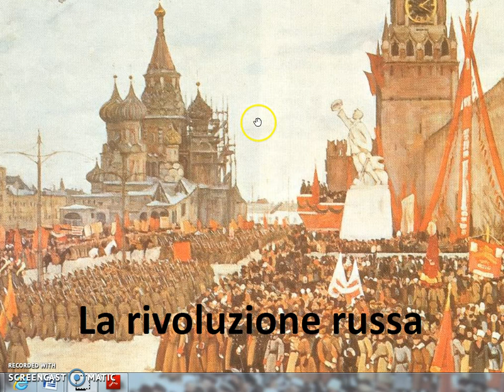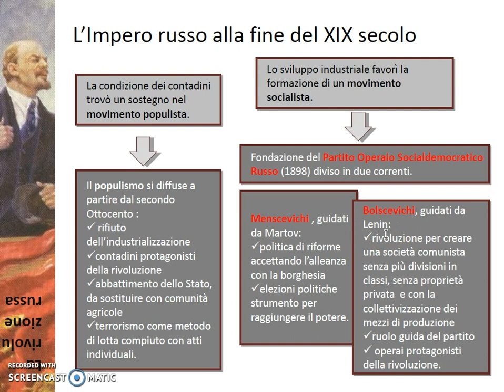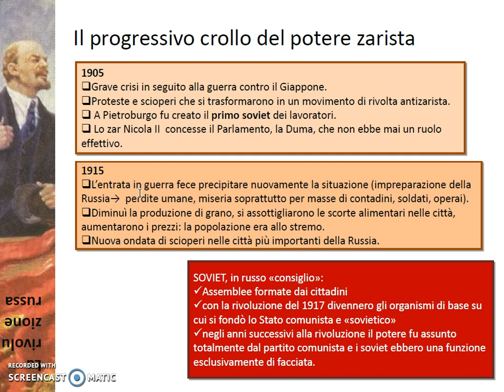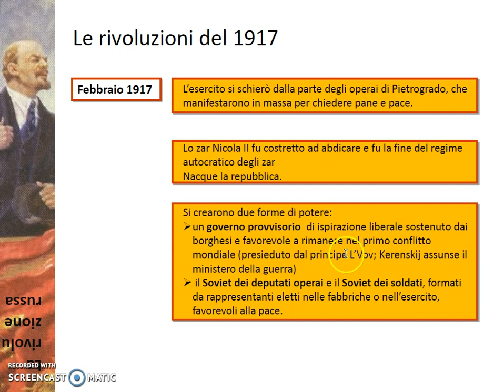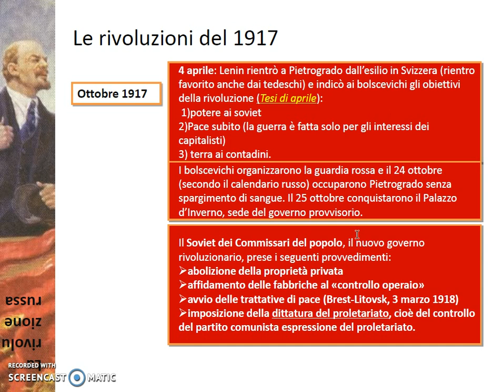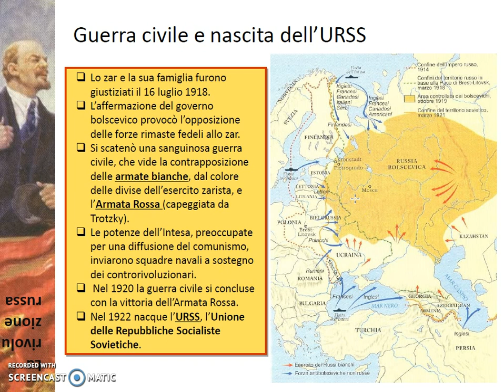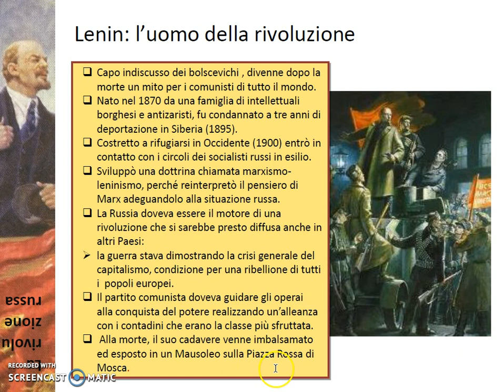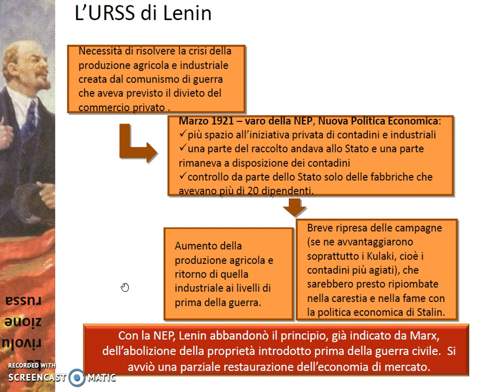La Rivoluzione Russa